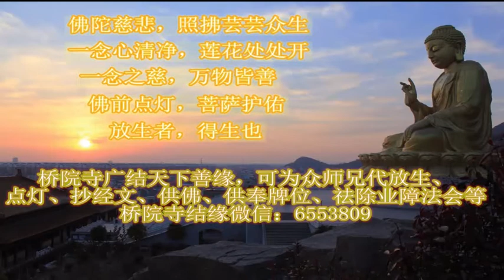菩萨行者应学习不见他人过 法藏法师 主讲